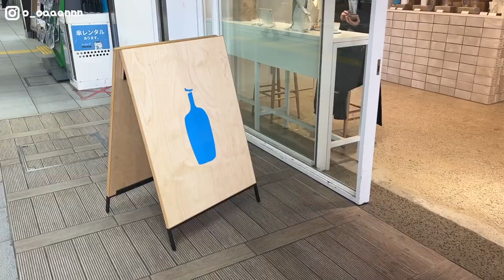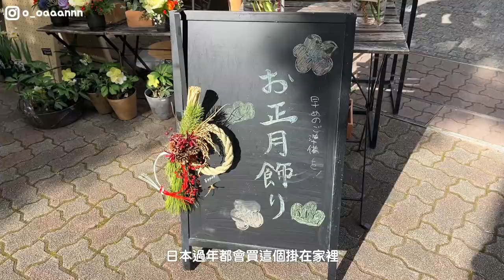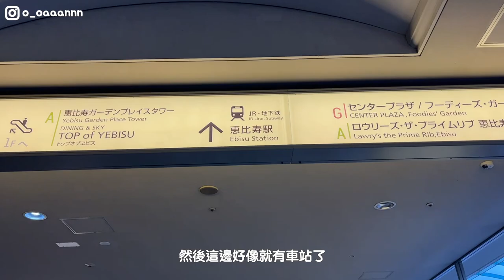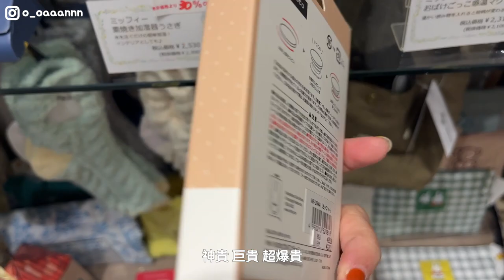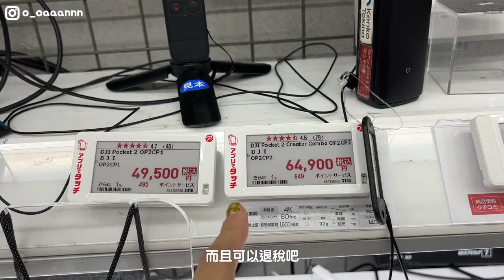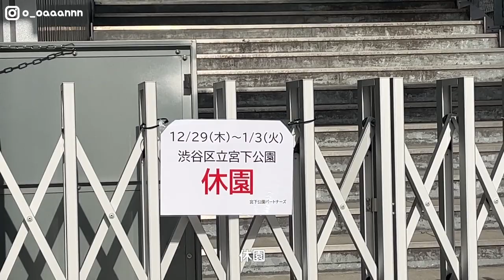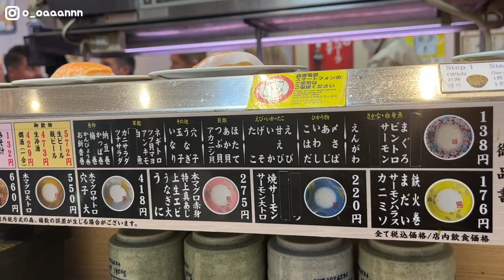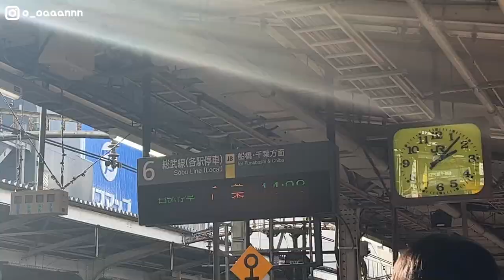一個人東京半日遊 | 第一次去惠比壽花園・喝藍瓶咖啡・澀谷吃好吃壽司 ！日本VLOG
可以學我在車站買杯藍瓶咖啡然後散步到惠比壽花園
惠比壽花園！氛圍很棒🌹

☛穿搭
外套： ropepicnic
洋裝： muura

☛ Super Hotel (離御徒町站最近 離上野站也很近)

☛ 惠比壽花園 ☛澀谷十字路口 ☛ 元祖壽司（很多分店）☛ 宮下公園

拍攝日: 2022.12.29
iphone 13 mini
sony ZV-1

✿By 妙栗 Miao_Li